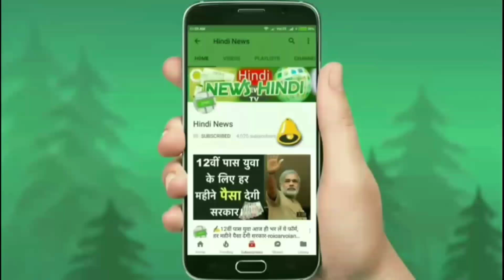केवल 4.40 लाख में आ रही हैं Fortuner को टक्कर देने ये सस्ती 7 सीटर SUV कार...🔥